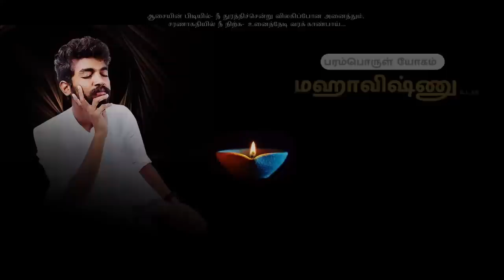நீங்கள் எப்போது சாபம் பெறுகிறீர்கள்? Wisdom Remedies on Curses & Life Problems!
Wisdom Remedies on Curses & Life Problems! நீங்கள் எப்போது சாபம் பெறுகிறீர்கள்? சினம் அல்லது வெறுப்புணர்வை வெளிப்படுத்தப் பயன்படுத்தப்படும் சொல்; அவமதிப்பு அல்லது இழிவுக் குறிப்புச் சொல்; பழிப்புச் சொல்; வசைமொழி. A word or words expressing a wish that something terrible will happen to somebody. ஒருவருக்குப் பெருந் தீங்கு நேரவேண்டும் என்ற விருப்பத்தை வெளிப்படுத்தும் சொல் அல்லது சொற்கள்; சாபம்.

For daily Annadhanam & Other Charity Activity Contributions:

NAME : PARAMPORUL FOUNDATION
AC NO : 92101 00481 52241
IFSC: UTIB0000210
SAVINGS TRUST AC
AXIS BANK